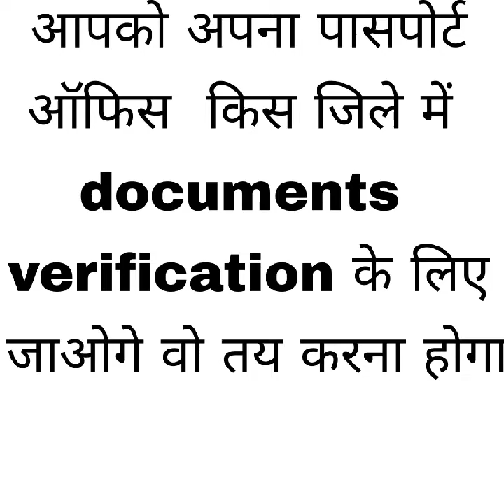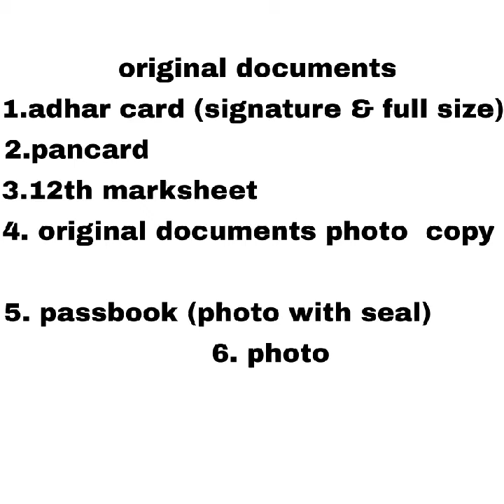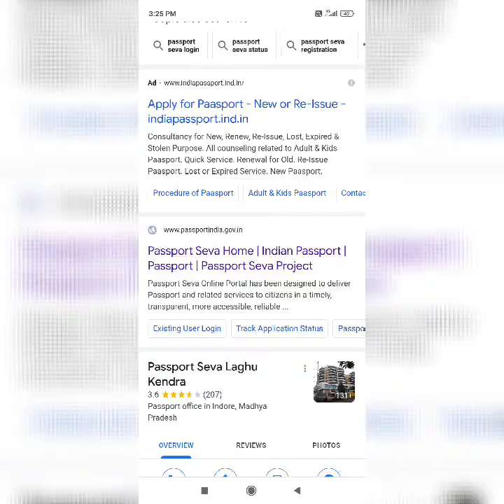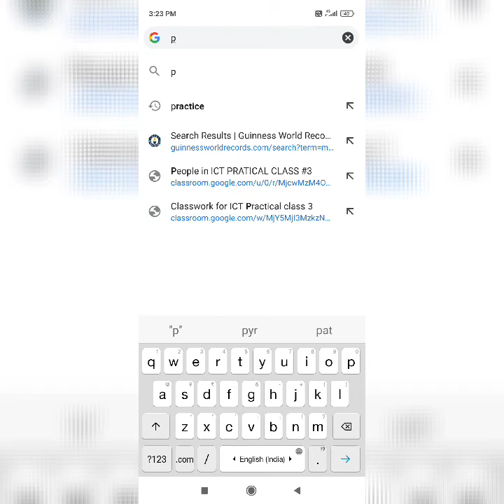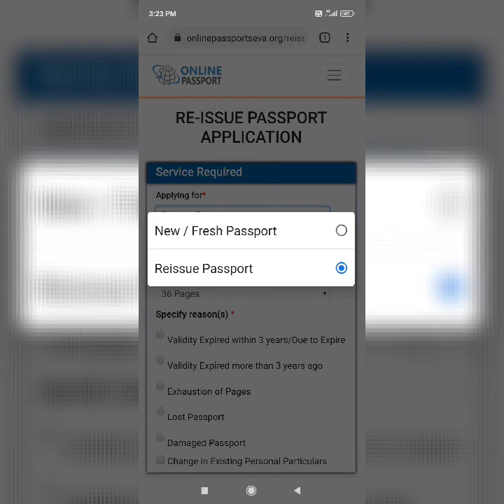Passport Proccess 2021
passport -all detail